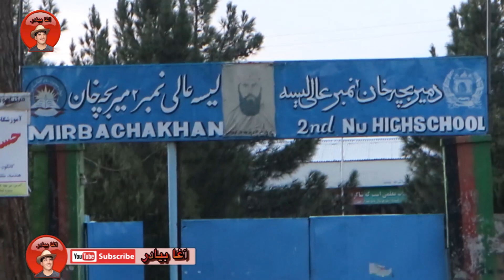کمک و ترمیم میز و چوکی به مکتب میربچه خان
چینل رسمی یوتوب آغا بیادر.
تمام ویدیو های این چینل کاپی رایت شده است. لطفآ بدون اجازه کاپی نکید.

The Only official youtube channel of Agha Beyader.
All videos are copy righted, please do not copy without permission.